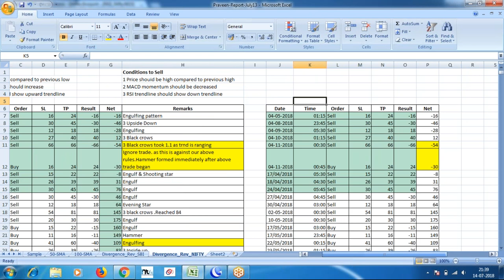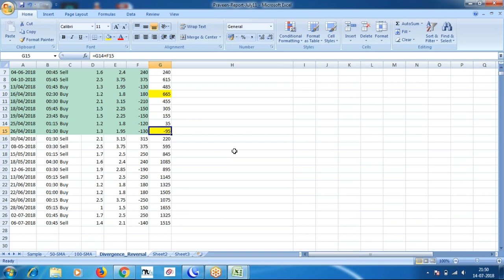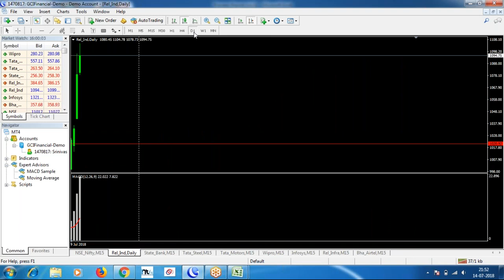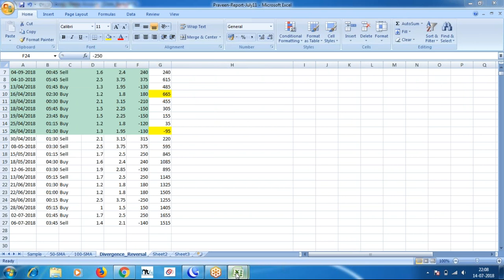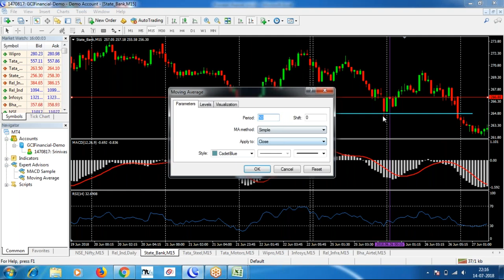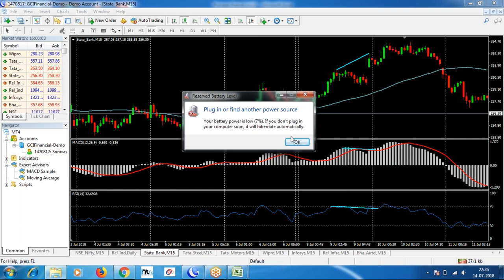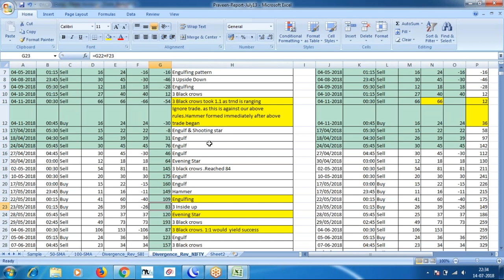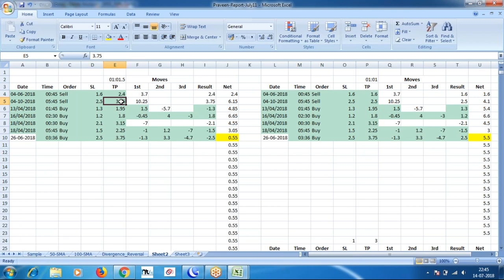Stock Market - Technical Analysis in Telugu Day 18